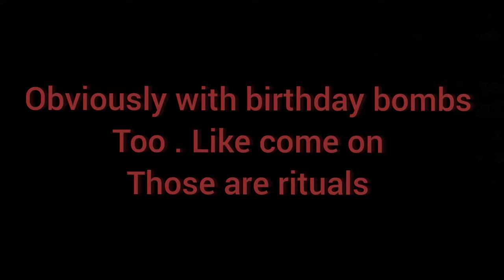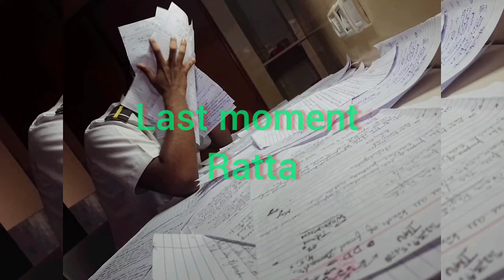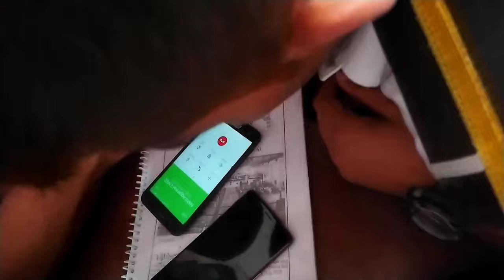HOSTEL LIFE | MERCHANT NAVY | LIFE AT TMI | FUNNY PARTS -3 | TOLANI MARITIME INSTITUTE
Welcome back to the third part of the life at TMI vidoes
Each time I sit to make these videos , it takes me back in time.
The good good times 🍻✨
The morning PT with friends. 🤽‍♀️
The breakfast together, 🍳
The walk through the campus towards the college  👨‍🎓

The fun during lectures 💃
The amazing professors 👨‍🏫
The mid lecture breaks, the tea times 🍵
The lunch and those powernaps to charge up💤
The lazy walk back to the college🧟‍♀️
The post lunch sleep during lectures 😪
The  walk back to the hostel after college hours filled   with excitement and a lot of pranks, 😈

The evening tea, gym, sports time 🏋️🤸‍♀️
The Meetups for dinner, 🍜
The musters  ❄️
The post muster Meetups to discuss and plan 🧳 the weekneds
The group studies 📚
The weekends 🎉👯‍♂️
The maggi sessions  ✨
The pranks on wardens 🎃
The birthday bombs ✨💥

just so many fun memories of this place,
miss every second of it ❤️